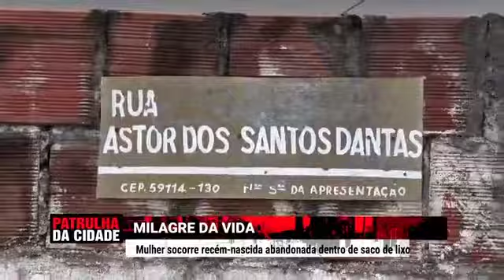Mulher encontra bebê abandonado na zona norte de Natal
Mulher encontra bebê abandonado na zona norte de Natal. Reportagem Thalles Ikaro e Rogério Fernandes. Patrulha 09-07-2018.